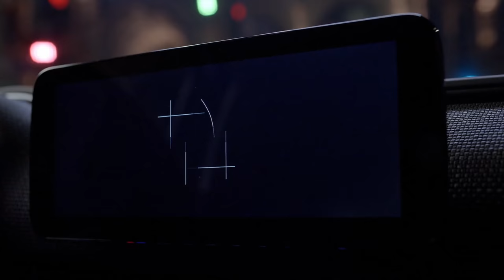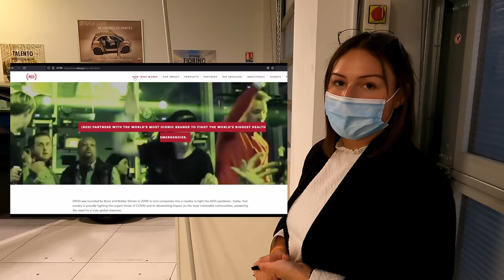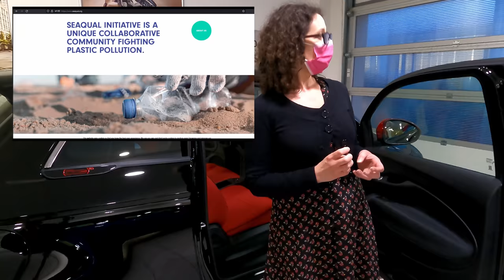Fiat 500 red ou Hyundai Kona ? Livraison de notre deuxième voiture électrique !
Laquelle de la Fiat 500 RED ou de la Hyundai Kona avons nous choisis ???

SUV musclé ou classe à l'italienne ???

On vous montre ça dans la vidéo !

Un grand merci à :

FIAT Sipa Automobiles Muret
Imp. Jacques Monod, 31600 Muret
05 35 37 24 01